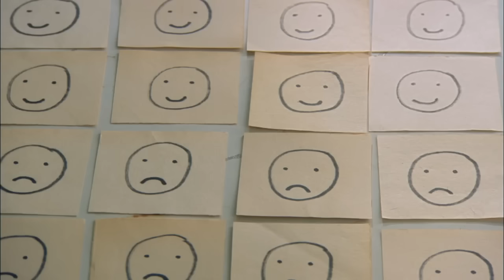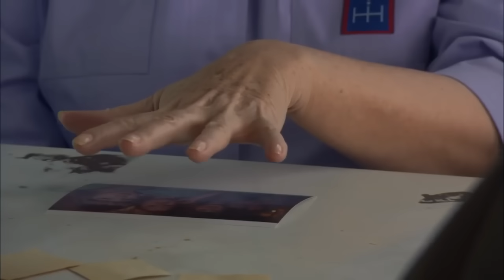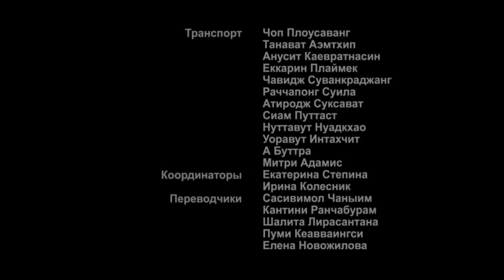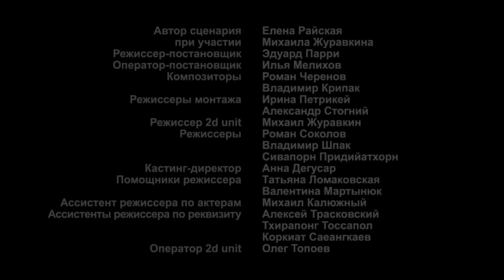Остров Ненужных Людей. Все Серии с 16 по 18. Приключенческая Драма. Лучшие Сериалы. Сериал.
Группа туристов отправляется в экзотический круиз по азиатской стране, но вскоре внезапное кораблекрушение меняет всю их жизнь.

Тринадцать человек спасаются на необитаемом острове, как позже выясняется, - совсем не случайно. Двенадцать из них отправлены в злосчастный круиз теми, кому они были "не нужны": близкими людьми, партнерами по бизнесу, родителями и детьми... И лишь один оказался в этой компании волею судьбы. Кто этот тринадцатый, кем и зачем была организована экспедиция, какие загадки и опасности таят джунгли острова и смогут ли спасшиеся измениться и пережить предательство близких?

Формат: сериал
Жанр: приключенческая драма
Год производства: 2011
Количество серий: 24
Режиссер: Эдуард Парри
Сценарий: Елена Райская, при участии Михаила Журавкина
Оператор-постановщик: Илья Мелихов
Композиторы: Владимир Крипак, Роман Черенов
Продюсеры: Артем Доллежаль, Юрий Минзянов, Влад Ряшин
В ролях: Эльвира Болгова, Дмитрий Ульянов, Александр Панкратов-Черный, Александр Робак, Юлия Силаева, Павел Трубинер, Екатерина Стулова, Сергей Чирков, Константин Милованов, Галина Звягинцева, Игорь Воробьев, Людмила Степченкова, Нелли Пшенная, Максим Лагашкин, Ольга Кабо